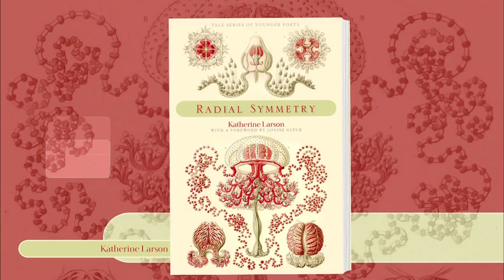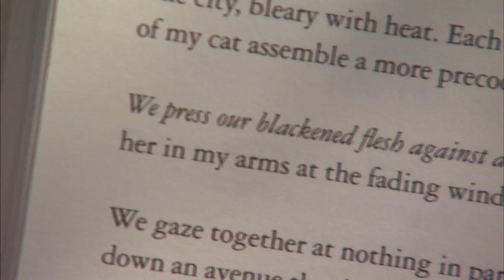Dissecting Prose and Squid With Biologist/Poet Katherine Larson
Using her career as a molecular biologist as a starting point, Katherine Larson shapes her poems with descriptions of squid, suction cups and branchial hearts. She won last year's Yale Series of Younger Poets competition and was recognized as a poet of "genuine promise" with the Kate Tufts Discovery Award last month.